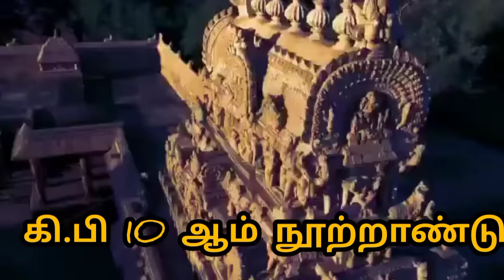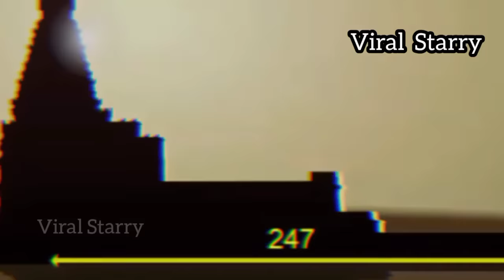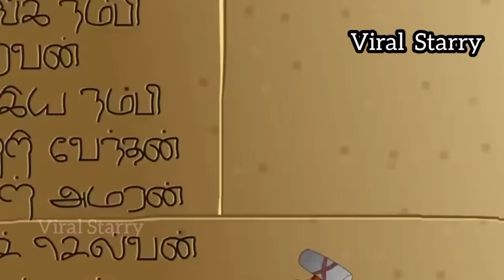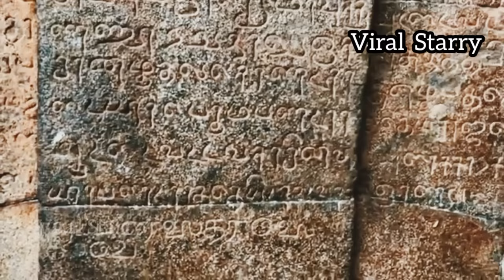தஞ்சை பெரிய கோவிலும் இராஜராஜ சோழனும் | Real History of Thanjai Periya kovil | Raja Raja Cholan Story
🔥இராஜராஜனால் கட்டப்பட்ட தஞ்சை பெரிய கோவிலின் கட்டுமான இரகசியங்களையும் பெருவுடையார் கோவில் உருவான வரலாற்றையும் முழுமையாக இந்த காணொளியில் நீங்கள் தெரிந்து கொள்ளலாம்.